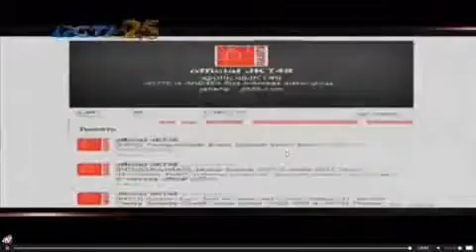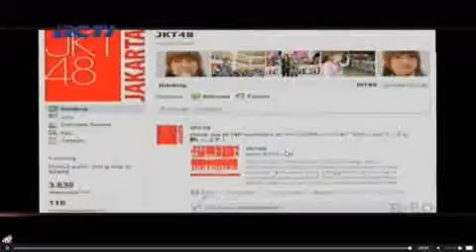Hidup Diantara 2Dua Cinta Tuty Wibowo